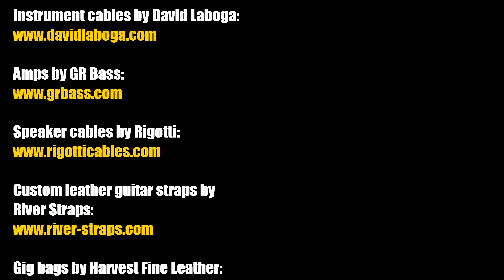Down Under by Men At Work (solo bass arrangement) - Karl Clews on bass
My arrangement, for 4-string electric bass guitar, of Australian band Men At Work's 1980s classic, Down Under.
Down Under is a song recorded by Australian rock band Men at Work. It was originally released in 1980 as the B-side to their first local single titled Keypunch Operator, released before the band signed with Columbia Records. Both early songs were written by the group's co-founders, Colin Hay and Ron Strykert. The early version of "Down Under" has a slightly different tempo and arrangement from the later Columbia release. The most well known version was then released on Columbia in 1981 as the third single from their debut album Business as Usual (1981).

The hit song went to number one in their home country of Australia in December 1981, and then topped the New Zealand charts in February 1982. The song topped the Canadian charts in October 1982. In the United States, the song debuted on the Billboard Hot 100 on 6 November 1982 at No. 79, and reached No. 1 in January 1983 where it spent four non-consecutive weeks. It eventually sold over two million copies in the US alone. Billboard ranked it at No. 4 for 1983.

In the UK, the song topped the charts in January and February 1983, and is the only Men at Work song to make the UK top 20. The song also went to No. 1 in Denmark, Ireland, Italy and Switzerland, and was a top 10 hit in many other countries. Down Under is perceived as a patriotic song in Australia; it remains popular and is often played at sporting events.

In January 2018, as part of Triple M's "Ozzest 100", the 'most Australian' songs of all time, Down Under was ranked number 2.